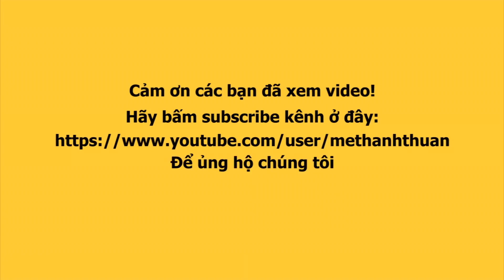A XÌN TRẤN THÀNH bảnh bao bước trên thảm đỏ đi nhận giải NGHỆ SĨ TIÊU BIỂU của năm danh giá nhất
A XÌN TRẤN THÀNH bảnh bao bước ra từ xe bạc tỷ đi nhận giải NGHỆ SĨ TIÊU BIỂU của năm danh giá nhất